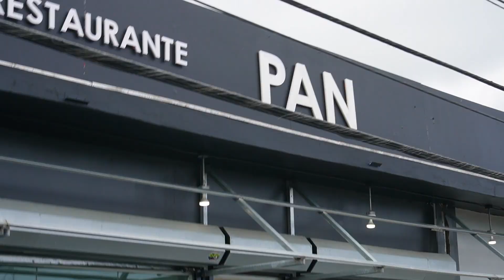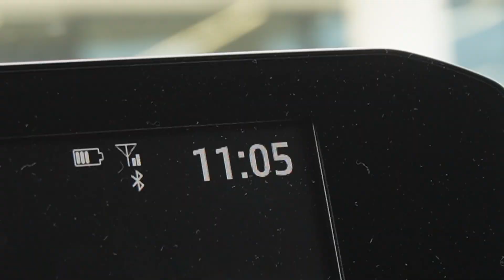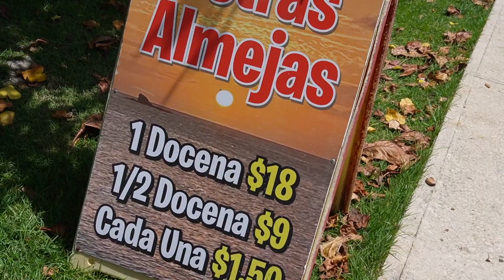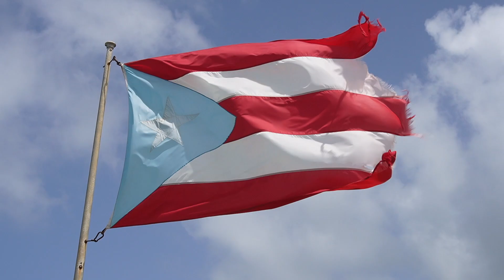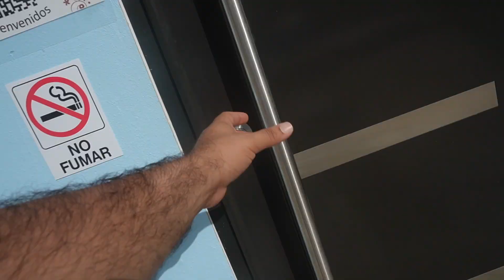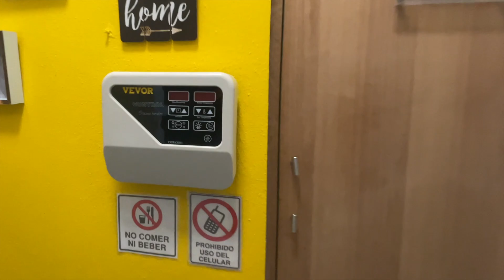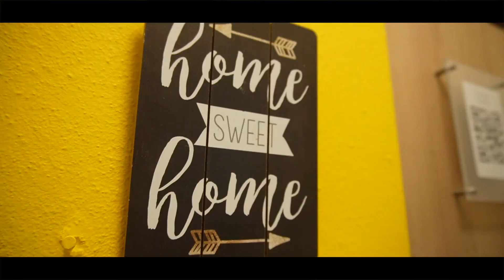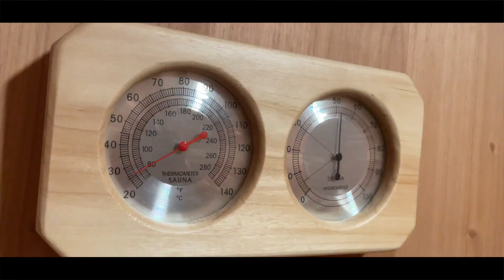Las Mejores Playas de Puerto Rico: Puerto Nuevo, Vega Baja 🇵🇷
Seguimos buscando las mejores playas de la isla de Puerto Rico y esta vez, gracias a Kali-Yaiti Family Fun (airbnb: link abajo) , nos pudimos quedar en Vega Baja y explorar la playa Puerto Nuevo. ¿Cuál playa me sugieres para el próximo video?